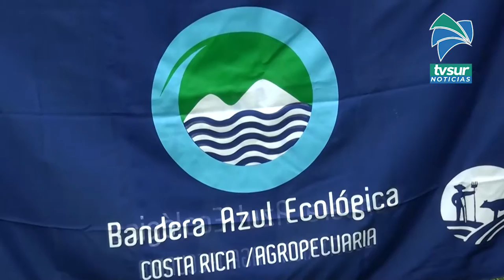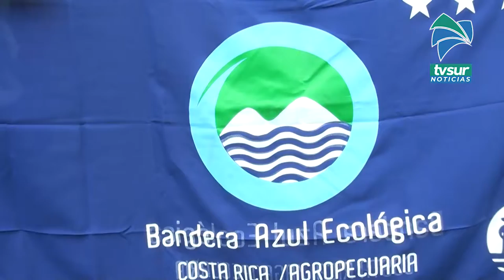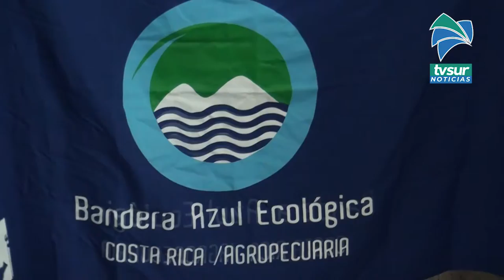56 fincas de la Región Brunca lograron su Bandera Azul Ecológica